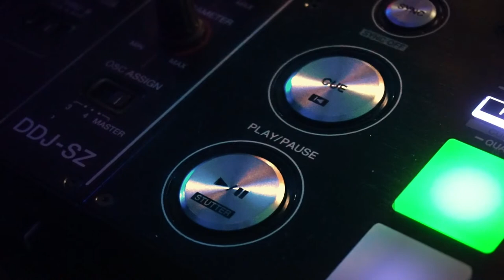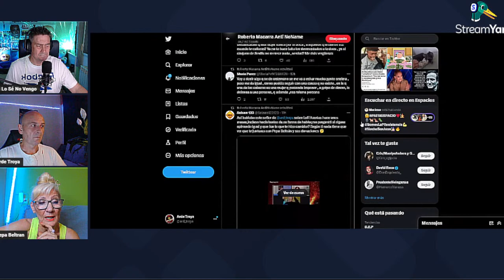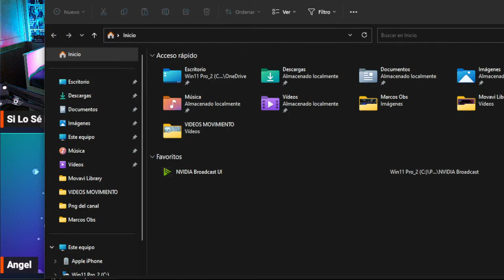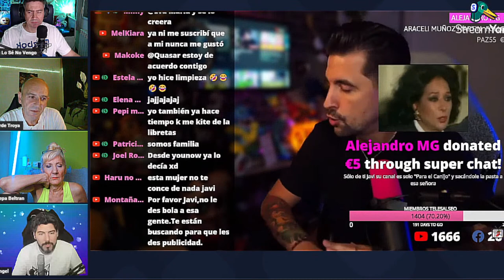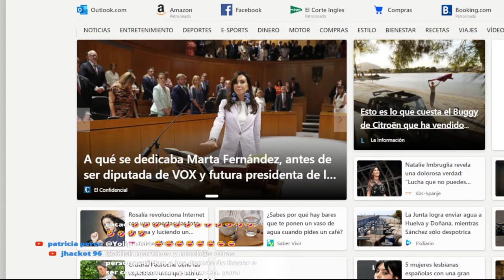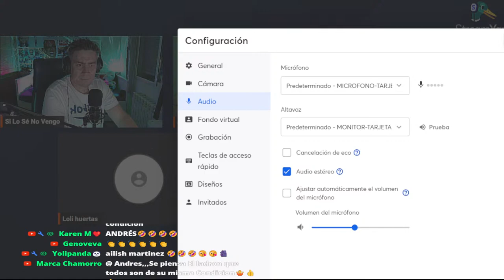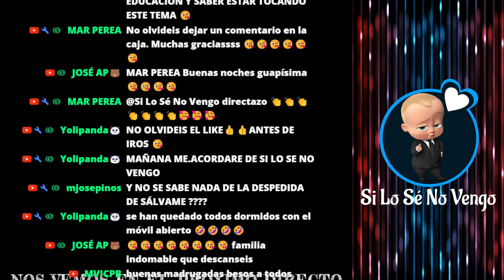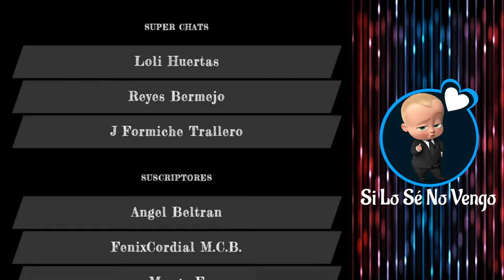PEPA BELTRAN 24 HORAS PARA PEDIR PERDÓN.....COMENTAMOS EL SALSEO DE LOS DIOSES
Hoy tenemos tema caliente, hoy analizamos las 24 horas que le han dado a PEPA BELTRAN, por el rey del salseo o eso, cómo se hace llamar, estaremos delante de un IBAI LLANOS, AURON, RUBIUS o simplemente se llama EGO,, opinamos sin animo de ofender a los fanáticos del canal de la guindilla, o la realidad es que nos da igual, se despide el canalillo o si se nos puede llamar gente